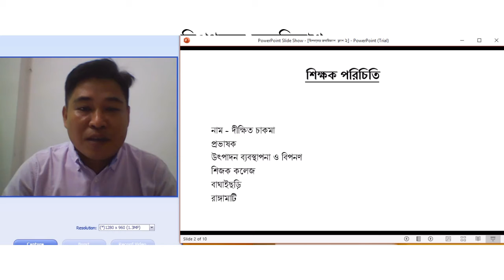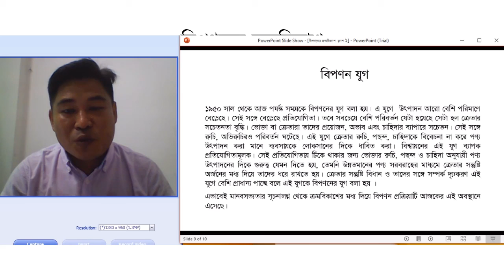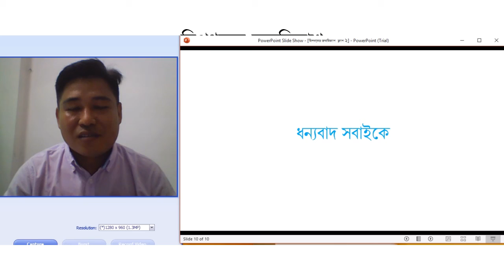উৎপাদন ব্যবস্থাপনা ও বিপণন-২য় পত্র-১ম অধ্যায়-বিপণনের ক্রমবিকাশ ক্লাশ ২